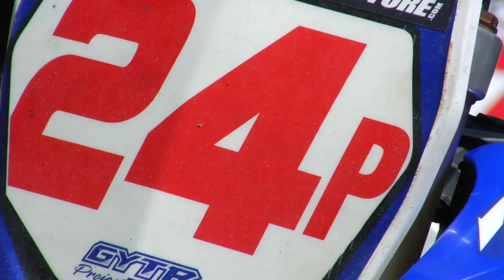Arizona Mile II 2010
October 2010, Precott AZ